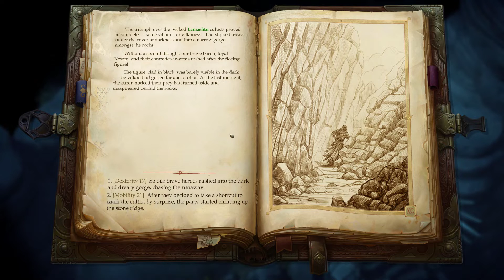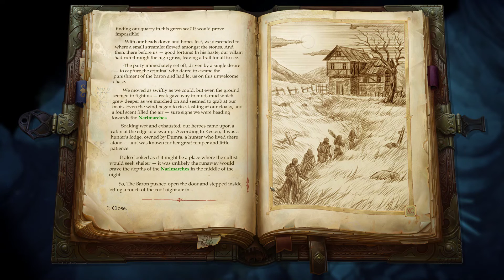Stopping a Beastly Ritual - Pathfinder: Kingmaker - Let's Play - 45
Episode 45 of Let's Play Pathfinder: Kingmaker is here! We turn in the quests for the smiths in the Southern Narlmarches, then eradicate the Goblin Village, recruit Nok-Nok, and put a stop to an obscene ritual to Lamashtu. Enjoy!

About the Game:
Pathfinder: Kingmaker is the first isometric party-based computer RPG set in the Pathfinder fantasy universe. Enjoy a classic RPG experience inspired by games like Baldur's Gate, Fallout 1 and 2 and Arcanum. Explore and conquer the Stolen Lands and make them your kingdom!